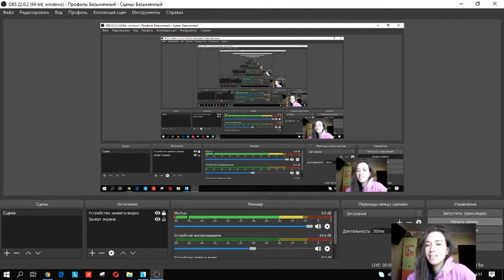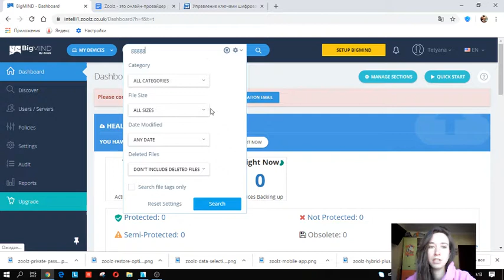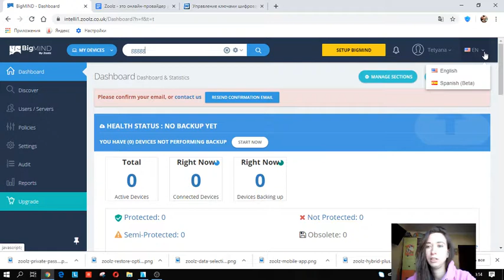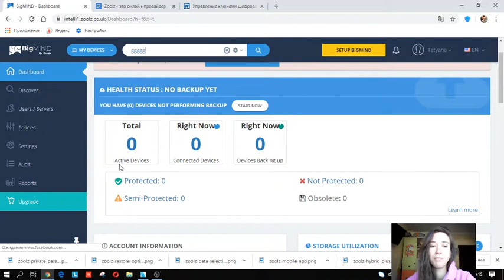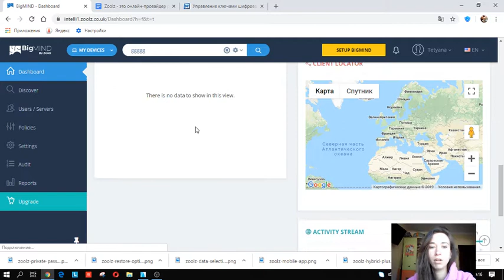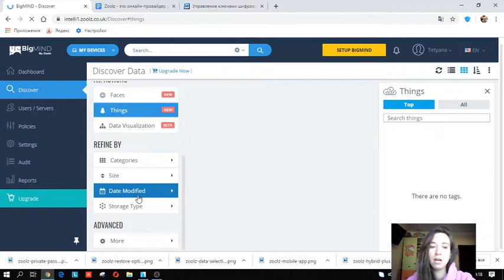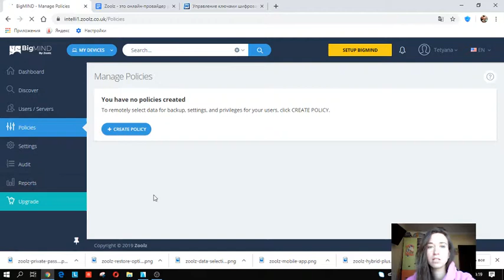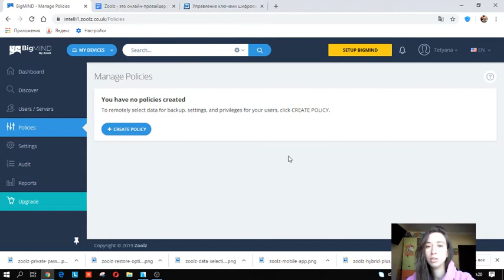Zoolz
Zoolz - это онлайн-провайдер резервного копирования, который использует глобальную сеть центров обработки данных Amazon. Zoolz он использует Amazon Glacier, чтобы помочь пользователям защитить свои данные по разумной цене. Есть несколько платных тарифов, а также бесплатная пробная версия на 14 дней.
Zoolz Home Cloud Backup имеет достойные цены, высокий уровень безопасности и средние скорости. Он также прост в использовании, поддерживает резервное копирование на локальные устройства и может создавать резервные копии и просматривать файлы RAW.